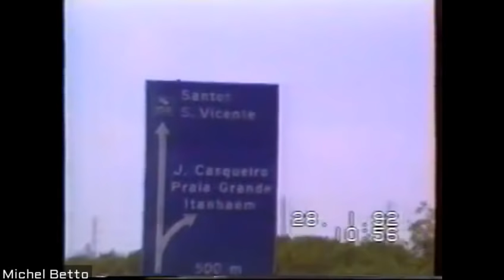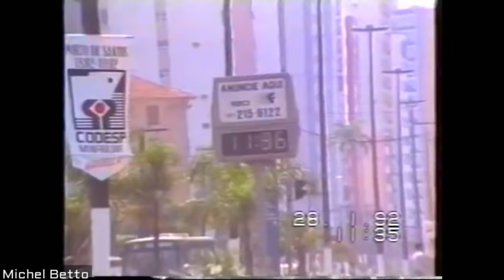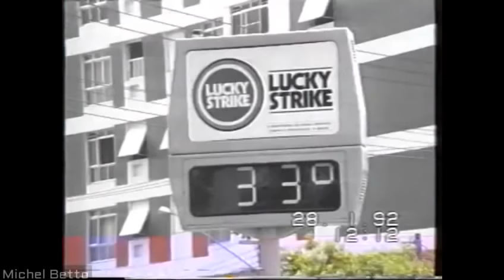Anchieta / Sao Vicente / Santos - Janeiro de 1992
Descendo a serra pela rodovia Anchieta em Janeiro de 92, passando por Sao Vicente, Santos.
Próxima parte Guarujá e a volta pra SP
PS Vídeo não tem som original